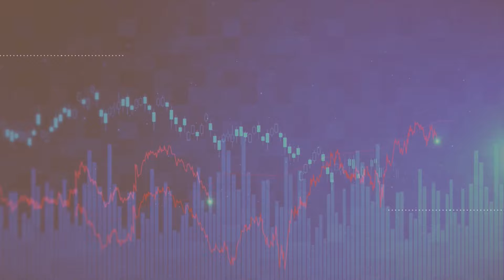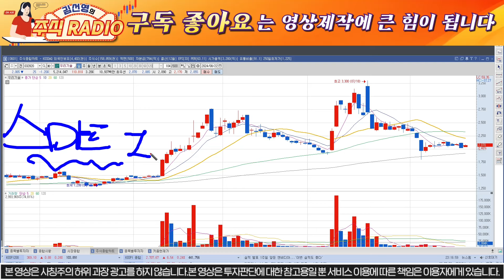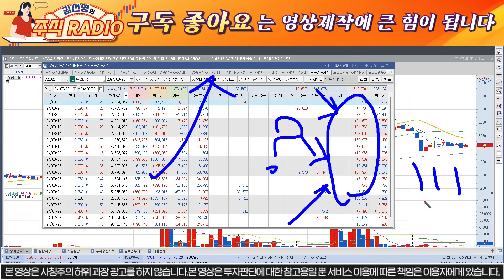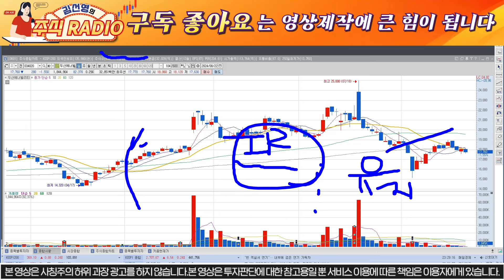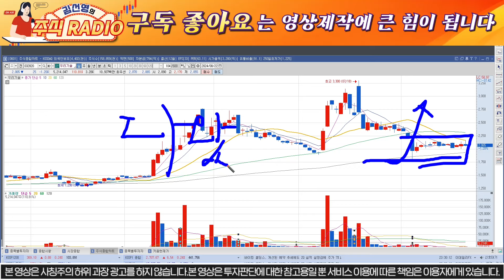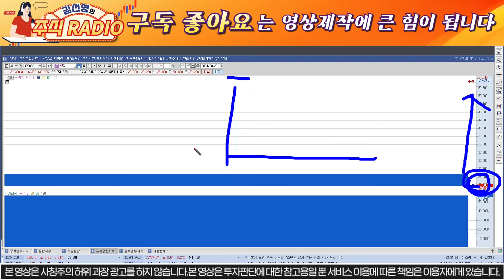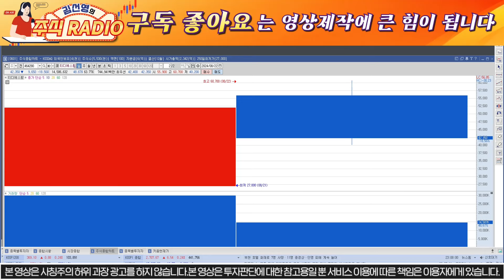[우리기술주가전망]새벽속보]상승 수렴패턴 등장했다!이날~ 전고점 돌파 100% 아니면 방송접습니다!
【 주식레디오김선영 무료 텔레그램방 】

안녕하세요, 주식라디오 김선영 입니다.

제가 방송을 운영하는동안은
평생무료 소통방입니다.
현재 5000만원 만들기 프로젝트를운영중입니다
 단기종목/주도주 2-3개 수익나는 종목드립니다
  목돈만들기에 참여하세요

텔레그램입장방법!~ 참여방법

★★★ 텔레그램없으신분들은 [테마주]  라고 두글자 문자로 회신주시면  [테마주] 무료로 드립니다.

앞으로 주식전쟁터에서 세력을 이기는 방법을